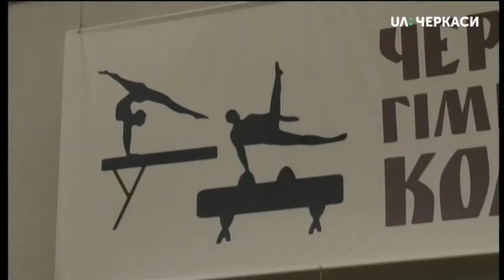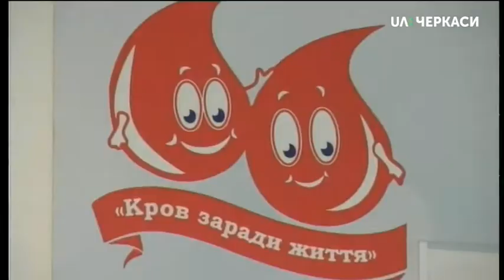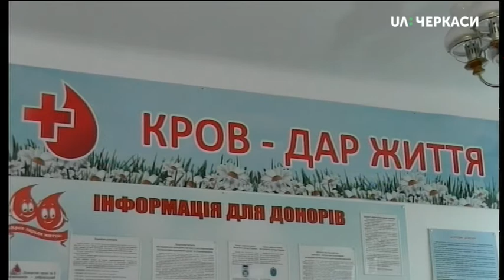31.10.2018. Новини. 20:40